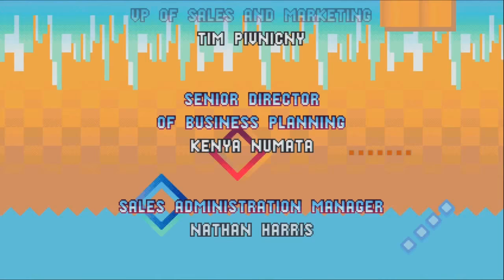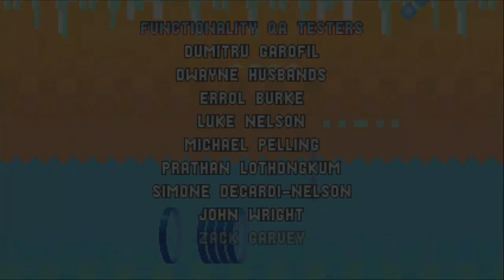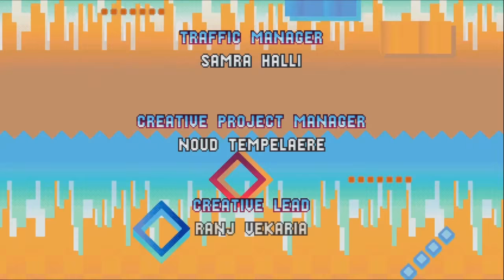Sonic Mania Plus - Mania Mode as Mighty!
Time for another playthrough of Sonic Mania! This time we'll be playing as the Armadillo named Mighty!